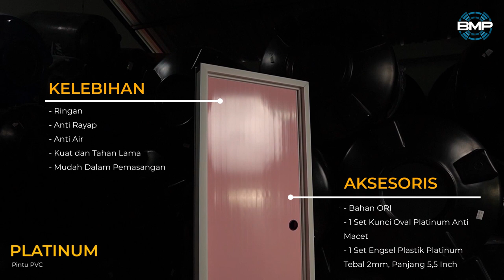Pintu PVC ( Platinum, Platinum SE, Black Marlin )